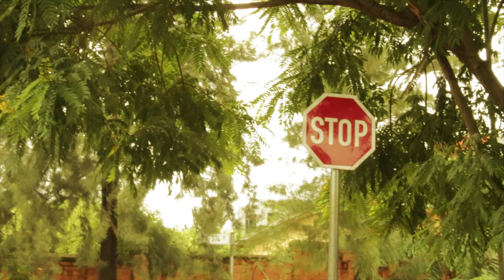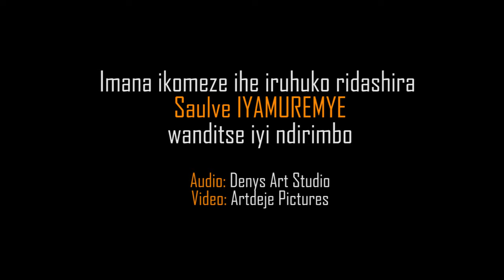Denys_Nyagasani Mana yacu turakwemera (composed by Saulve IYAMUREMYE official 4K Video)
Isubirwamo na NIZEYIMANA NYITURIKI Denys hamwe na Eugénie

Audio itunganywa na DenysArtStudio
Video itunganywa na Artdeje Pictures